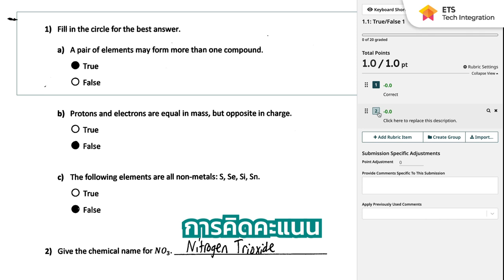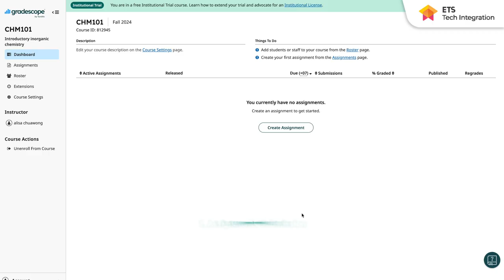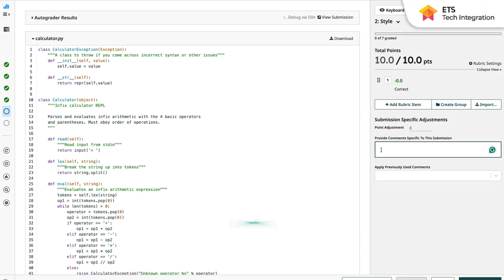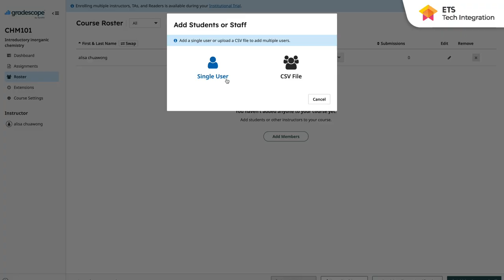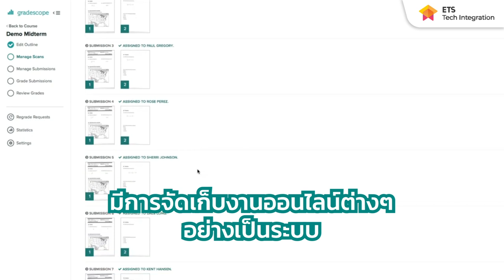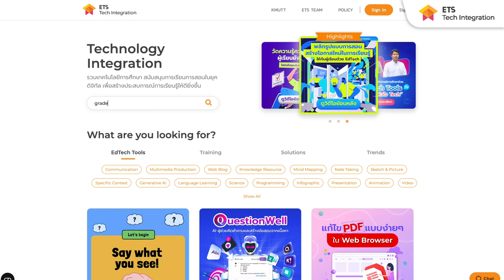รีวิว Gradescope ผู้ช่วยอัจฉริยะสำหรับงานตรวจและคิดคะแนน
Gradescope เครื่องมือวัดและประเมินผลบนแพลตฟอร์มออนไลน์ (Web-Based Platform) ที่ช่วยให้ผู้สอนสามารถจัดการงานต่างๆ เกี่ยวกับการประเมินได้ง่ายขึ้น โดยในคลิปนี้เราจะพาคุณไปทำความรู้จักกับ Gradescope กันแบบเจาะลึก พร้อมภาพตัวอย่างในคลิปนี้กัน
อ่านบทความหรือดาวน์โหลดคู่มือได้ที่นี่
Timestamp เลือกดูหัวข้อที่สนใจคลิกเลย!
00:44 Gradescope คืออะไร?
01:03 รีวิวความสามารถเด่นๆ ของ Gradescope
01:13 1. Assignment Submission การแจกแจงงาน
01:38 2. Grading การให้คะแนน
02:06 3. Feedback การให้ความคิดเห็นกับผู้เรียน
02:22 4. Dashboard&Statistics ภาพรวมและผลลัพท์
02:47 แผนการใช้งาน Gradescope
03:35 ข้อจำกัดความสามารถของ Free Trial
04:15 ข้อดีและข้อเสียของ Gradescope
เริ่มต้นทดลองใช้งาน Gradescope ด้วยคุณเอง
ฝากกดไลก์ กดแชร์ และกดติดตาม เพื่อเป็นกำลังใจให้พวกเรา ETS ในการนำคอนเทนต์เกี่ยวเทคโนโลยีการศึกษามาฝากทุกคน
ติดตาม ETS KMUTT ในช่องทางอื่นๆ เพื่ออัปเดตข่าวสารด้านเทคโนโลยีการศึกษาได้ที่